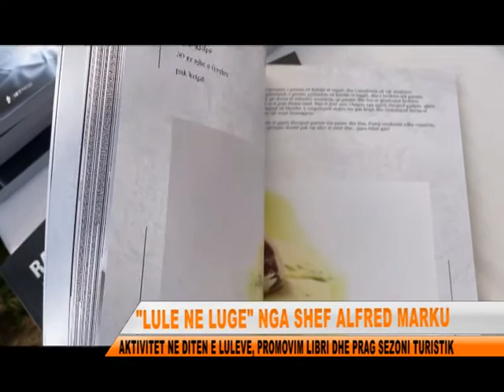LIBRI LULE NE LUGE NGA ALFRED MARKU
Ne prag te çeljes se sezonit turistik ne Lezhe po organizohen nje sere eventesh me qellim promovimin e turizmit ne te gjitha dimensionet.Mbremja e se premtes ishte nje event ndryshe, e titulluar Lule ne Luge,  mblodhi personazhe te shumta te jetes publike, artit e medias.